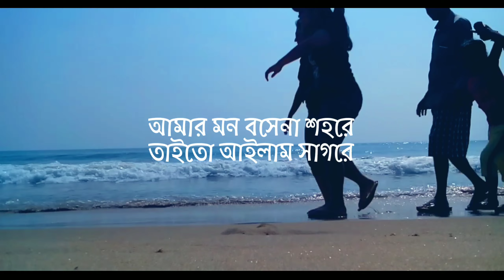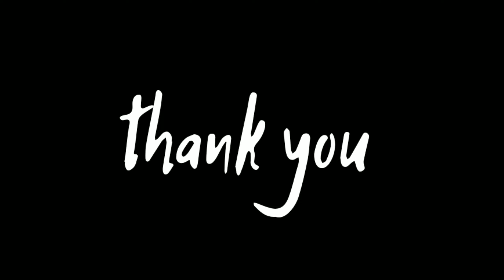PURI Beach timelapse | Counting Sea Waves | পুরীর নির্জন সমুদ্র সৈকত | For them who missing waves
পুরীর সমুদ্র সৈকতে নির্জনে বসে ঢেউ উপভোগ করতে হলে এই ভিডিও দেখতে হবে ১০৮০p তে।

No offense.
All copyrights reserve under YouTube community guideline rules. No part of this video can be used without consent of owner, channel owner.

Director & Editor :- SOURAV
Acknowledgment ( raw video file owner) :- sourav

Publisher :- TRAVELIFIED

আমাদের চ্যানেল কে সাপোর্ট কর। বাংলা ইউটিউব কে সাপোর্ট কর। এগিয়ে নিয়ে চলো বাংলা ইউটিউব কমিউনিটি কে😘

If you like this video then make sure u LIKE it☺️
Type your golden comment we consider it your sign of love to us🥰

আমায় প্রতিলিপিতে অনুসরণ করুনঃ

You can also join our telegram channel:-
audio clip:-

support us to grow and make more existing videos.

@Vagabrothers @HeyNadine @Migrationology @WoltersWorld hopscotch @Psychotraveller @GRRRLTRAVELER @Sonia’sTravels @ThePlanetD @GonewiththeWynns